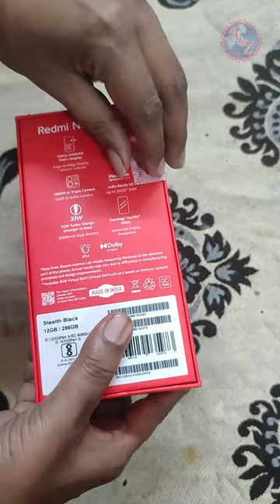Redmi Note 13 5G Unboxing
Redmi Note 13 12GB RAM & 256GB ROM 5G Unboxing

*** ANTI-PIRACY WARNING ***
This content is Copyright To A2Z Computer World. Legal action will be taken against those who violate the copyright of the following material presented! .

If you are a new Visitor of this channel, please explore our channel we have some mind-blowing collections for you.

Please avoid other methods of copying or duplicating the video, and help us support anti-piracy measures in any way you can. Thank you - A2Z Computer World.